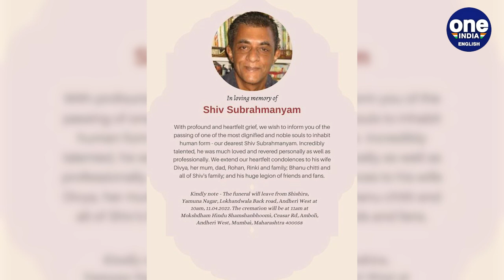Veteran actor and screenwriter Shiv Subrahmanyam passes away, Funeral toady | OneIndia News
Veteran actor and award-winning screenwriter Shiv Subrahmanyam breathed his last on Sunday night. The last rites of veteran actor Shiv Subramaniam were conducted at Mokshdham Hindu Shamshanbhoomi, Andheri, Mumbai on Monday morning. Subrahmanyam has been a part of many Hindi films and web series.